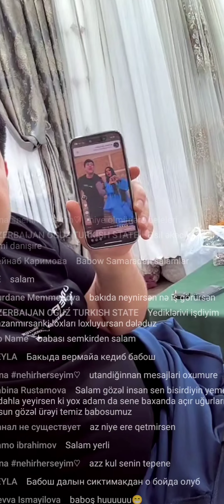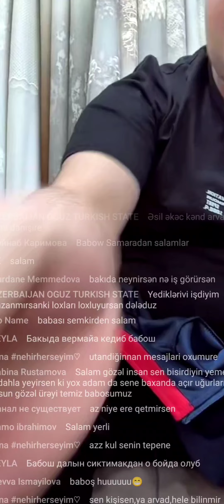BABOŞ|RAQATQAYLA ELE VURARDIM Kİ TEPESİNİN ORTASINDAN||RAQATQAMDA YOXDU VURUM TEPESİNDEN CANI YANMIŞ